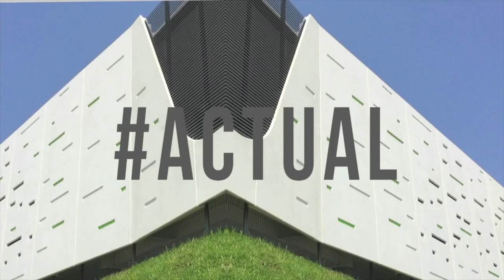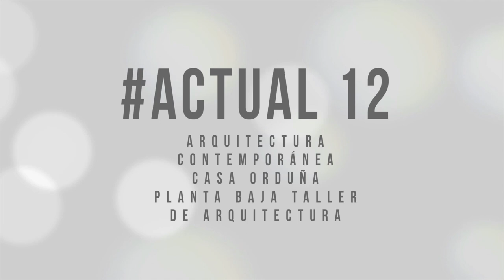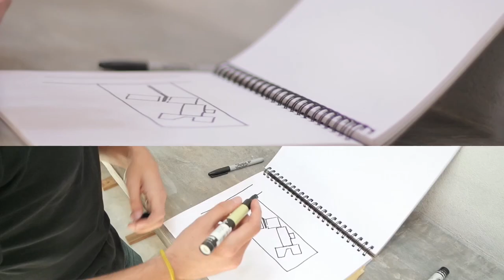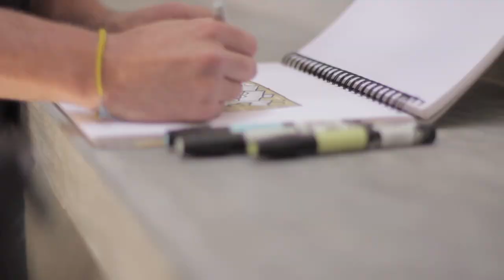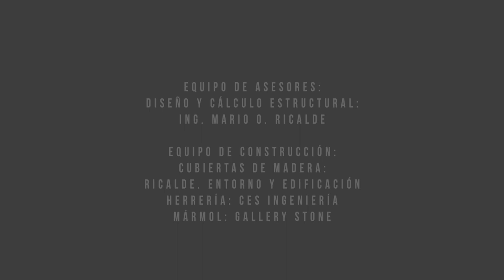Actual 12 Casa Orduña / Planta Baja Taller de Arquitectura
Visita de obra al Taller de arquitectura Planta Baja con Daniela Aguilar y Alberto Sosa, en su proyecto: Casa Orduña, ubicada en La Orduña Coatepec, Veracruz.

Nombre del proyecto:
Casa Orduña
Taller de Arquitectura “PLANTA BAJA”

Superficie terreno:
2,590.03 m2
Superficie de construcción:
1,193.30 m2

Equipo de Trabajo:
Alberto Sosa Gómez
Daniela Aguilar Montes

Equipo de asesores:
Diseño y cálculo estructural:
Ing. Mario O. Ricalde

Equipo de construcción:
Cubiertas de madera:
Ricalde. Entorno y Edificación
Herrería: CES Ingeniería
Mármol: Gallery Stone

dosmiluno films
Director de Producción: Oscar García
Producción Ejecutiva: Selim Castro
Contenidos: Selim castro
Director de Fotografía: Oscar García
Productora Asociada: Nallely Vázquez
Edición: Oscar García
Logo Actual: Daniel Grajales